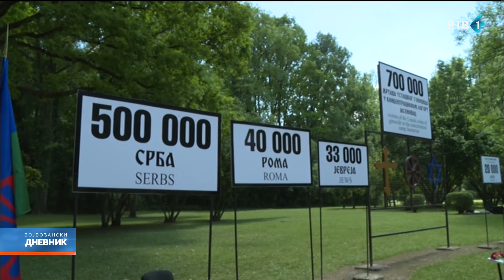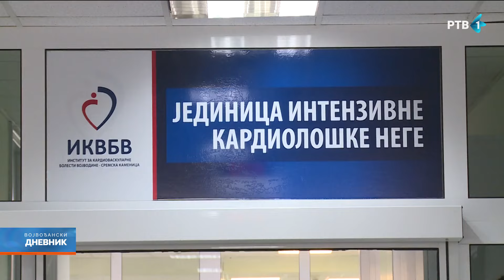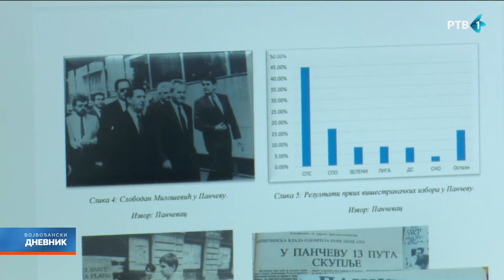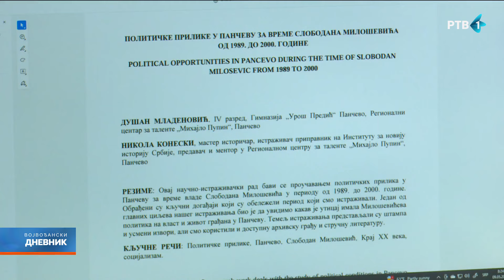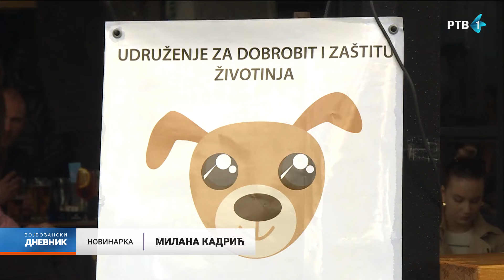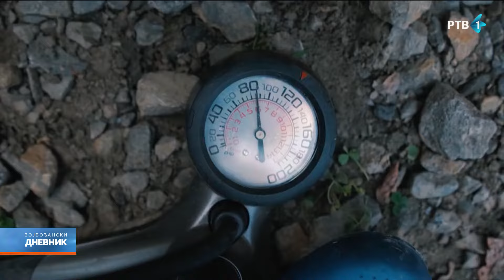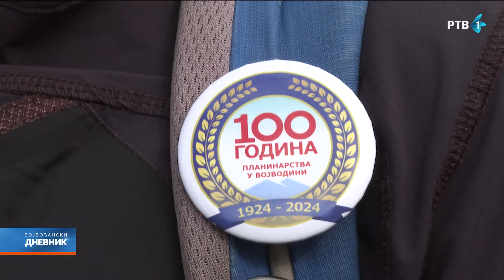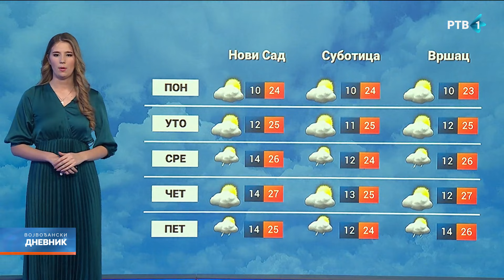Vojvođanski dnevnik | 12.05.2024.